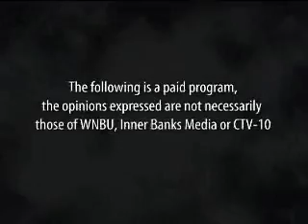Tax Planning, Not Cheating, Is the Way to Go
All Things Money #107 Part 1: David Blain of D.L. Blain & Co. discusses certain aspects of the existing tax code and why we need real reform to make it more equitable for all Americans.